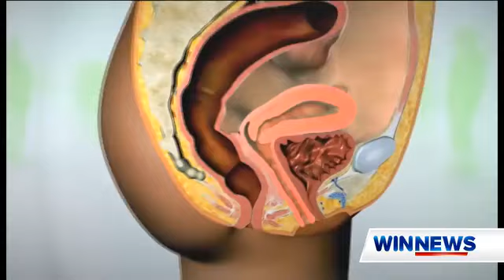WIN Local News Update Mid North Coast 18/07/2024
With Tilli Andrew